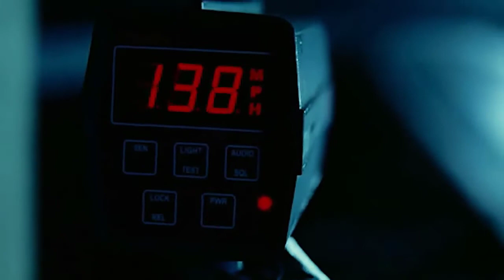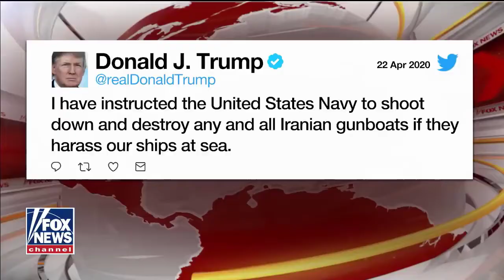# the ghost rider show #10#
House Speaker Nancy Pelosi has temporarily sidelined a push to allow proxy voting in the House after Republicans slammed the Democrat-crafted plan -- which was designed to mitigate health risks during the coronavirus pandemic but would mark a significant change in how Congress does business.

The plan had been slated for a vote Thursday.